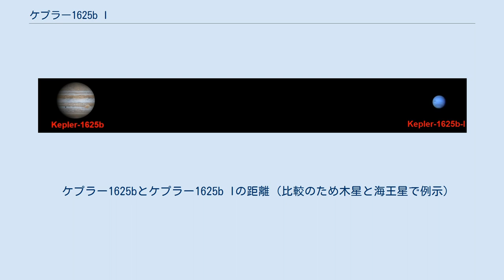ケプラー1625b I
ケプラー1625b I (英: Kepler-1625b I) とは、太陽系外惑星 ケプラー1625bの周りを公転している可能性がある、初めて発見されたとされる太陽系外衛星候補である。
はくちょう座の方向に約8000光年離れている。
トランジット法を用いて2017年に発見が報告された。
 ケプラー1625b I はまだ存在が確定しているわけではないが、確認されれば、史上初めて発見された太陽系外衛星となる。
ケプラー1625b I は2017年に初めて検出の兆候が報告され、2017年10月からハッブル宇宙望遠鏡を用いた観測が行われた。
2018年10月初旬に『サイエンス・アドバンシス』誌で観測結果を報告する論文が発表された。
 2018年10月の論文では、海王星程度の質量の衛星によるTTVと海王星程度の半径の衛星による減光が示されている。
2019年2月に公表された際分析では、衛星の可能性を示唆した。
しかし、傾いた軌道を持つホット・ジュピターが原因である可能性があり、将来のドップラー分光法を用いた観測が可能かもしれないことを示唆した。
 また、2019年4月のハッブル宇宙望遠鏡を用いた研究では、衛星の存在を示す信号がアーティファクトである可能性が指摘された。
この研究結果では、ケプラー1625b I は実在しない天体である可能性があることが指摘されている。
また、検出されているケプラー1625b のトランジット時刻の変動は、ケプラー1625b I ではなくケプラー1625系の別の惑星の引力によって引き起こされている可能性がある。
ケプラーによる観測ではそのような惑星は検出されていないが、ケプラーの観測技術では検出できなかった可能性もある。
 2020年8月、別に発見されていた6つの太陽系外衛星候補の分析が行われ、ケプラー1625bについても行われた。
その結果、ケプラー1625b I が改めて衛星候補であることが判明した。
 2021年10月に打ち上げ予定のジェイムズ・ウェッブ宇宙望遠鏡が観測を予定している。
 主星であるケプラー1625bは、木星程度かそれ以上の質量を持つ太陽系外惑星であるが、ケプラー1625b I は、海王星程度の質量（地球質量の10倍）を持つとされる巨大な衛星であると推測されている。
ケプラー1625b I の公転周期は約22日である。
また、ケプラー1625b I はケプラー1625b から平均300万km 離れて公転しているとされる。
ケプラー1625b は木星の10倍の質量で、衛星はその1.5%程の質量と推測されている。
ケプラー1625b I の半径は地球の4.9倍である。
また、衛星はガスが主成分とみられ、太陽系内の衛星とは異なった方法で形成されたと考えられている。
 ケプラー1625b I は巨大な衛星であるため、孫衛星を持っている可能性もある。
主星であるケプラー1625b の平衡温度が253 K (−20 °C; −4 °F)であるため、孫衛星が存在している場合は居住可能であると推測されている。
 ケプラー1625bとケプラー1625b Iの距離 (比較のため木星と海王星で例示)